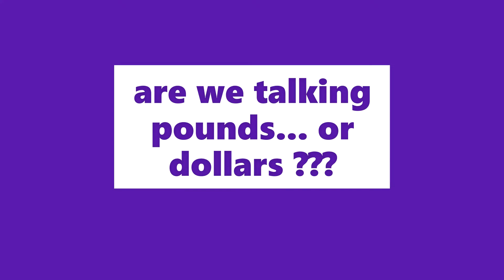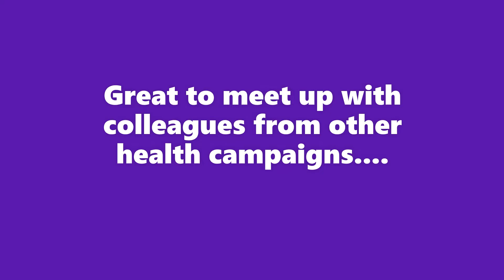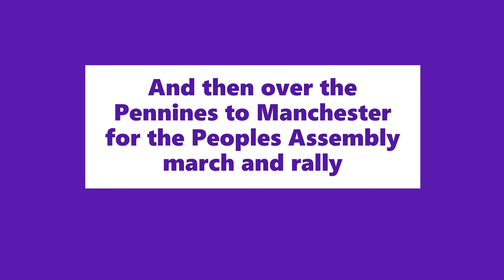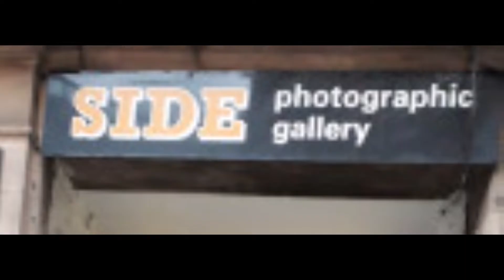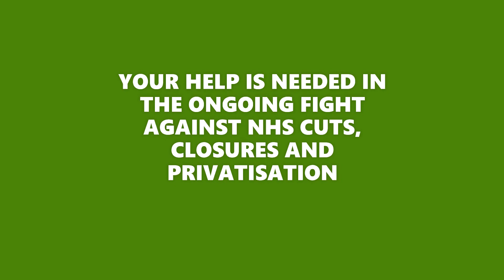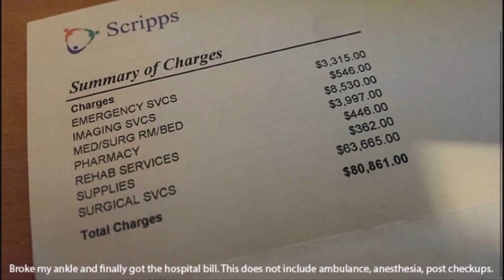Keep Our NHS Public North East 2019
2019. and another busy year in the North East.
You are warmly invited to view our 2019 NHS campaign activity at this link, and further information is
.and please join with us in 2020 ??
There is much at stake.